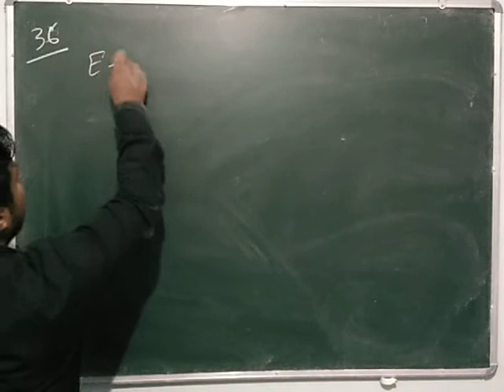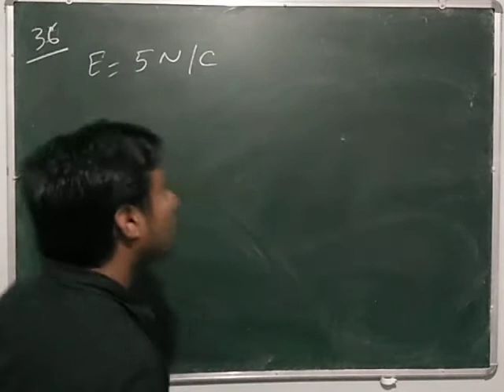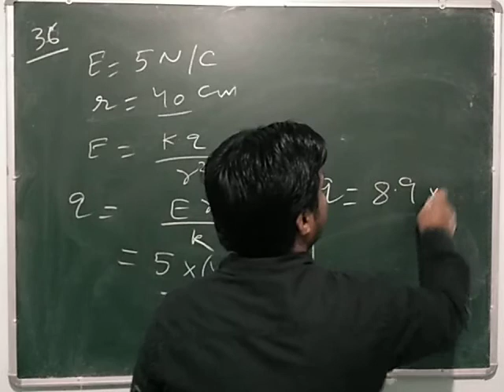HC Verma Solutions : Chapter #29 (Q 36) (ELECTRIC FIELD AND POTENTIAL)